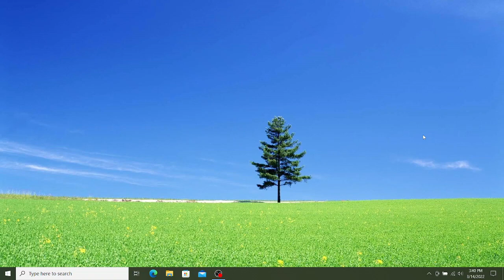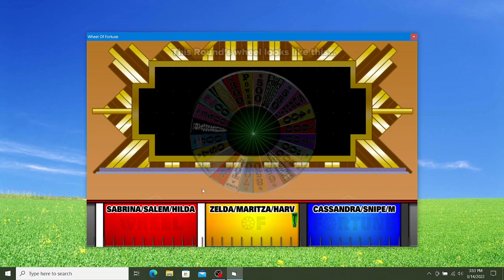BigJon's Wheel Of Fortune: Cartoon Edition (Game #75: Sabrina's Secret Life)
Sabrina is back to win some more cash and more prizes as she brings a few more people to the game for their chances to win as well.